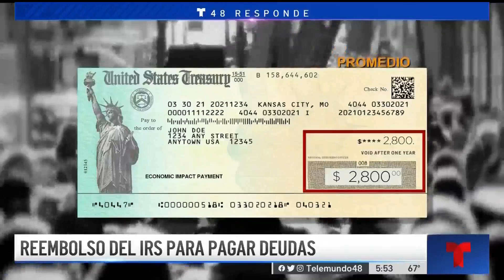Elimina tus deudas con el reembolso de los impuestos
En promedio en EEUU una persona debe más de $90,000. Arlen Fernández te ofrece recomendaciones para salir de tus deudas.